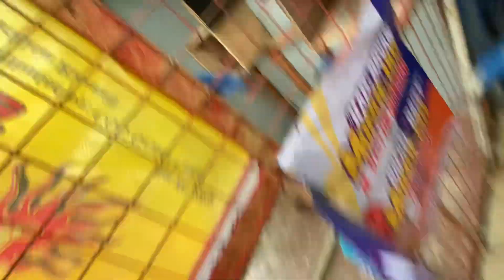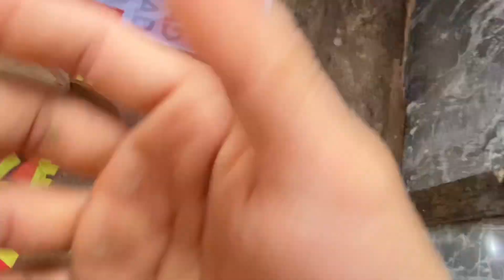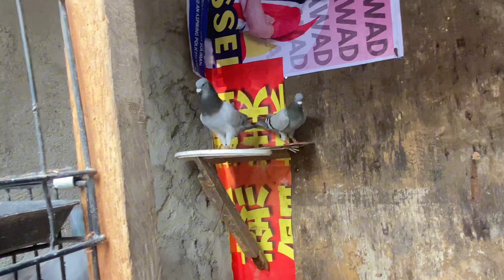MAY PARES NA KALAPATI KANA MAY FREE PANG ISA PAR. HAPPYFLYING